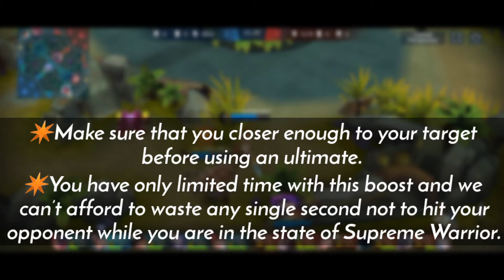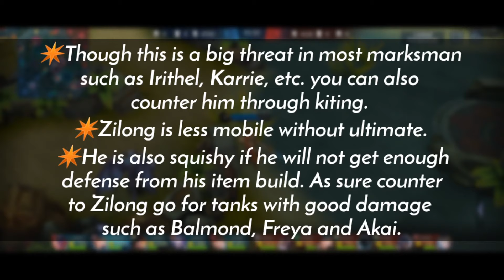HOW TO USE ZILONG || Revamped Zilong Guide || Mobile Legends✓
Mobile Legends Revamp Zilong Tutorial || Best Builds + Tricks || In-depth Revamped Zilong Guide ||

✴️Hi guys, in this video I will teach you how to play the new Zilong and give you best builds, combos, tips and more.

1. Mortals- Laura Brehm & Warriyo
2. Waves
3. Landscape

Time Stamps:
1. Skills & Passive_ 01:00
2. Builds, Emblems_ 03:28
3. Pros & Cons_ 05:20
4. Gameplay Tips_ 05:28
5. Short Montage_ 10:06

related tags.